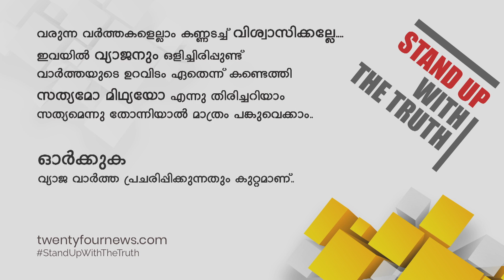സീറോ മലബാർസഭാ വ്യാജരേഖാ കേസ് ; വൈദികർ ഇന്ന് അന്വേഷണ സംഘത്തിന് മുന്നിൽ ഹാജരാകും